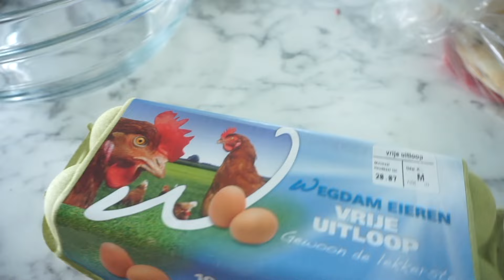Auder kocht | Lina lernt mit Teddy | FAMILIE SAID l KURDISCH TÜRKISCHE FAMILIE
**Meine Lieblingsprodukte von Joom** :

Hier sind alle Produkte die ich auf Joom gekauft habe

Shein Code : SMDemel  20% ab 79€